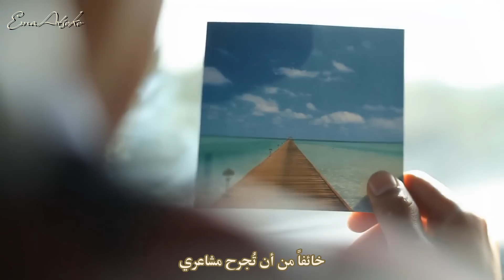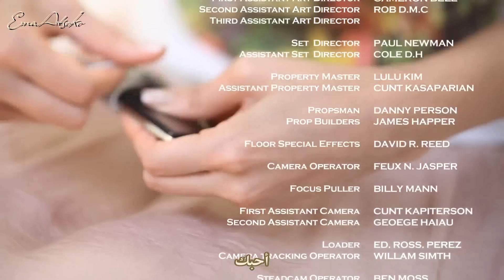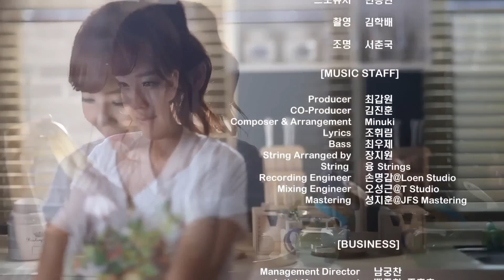Zia _ Hope It's You Ft K Will [ Arabic Sub ]